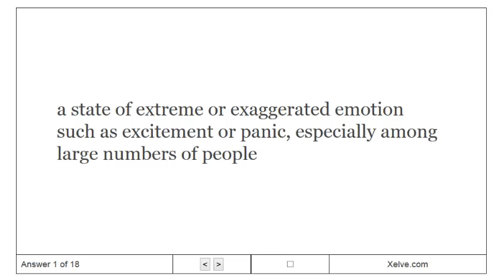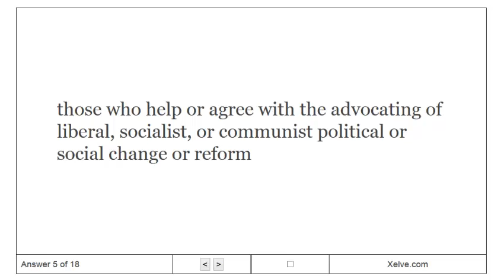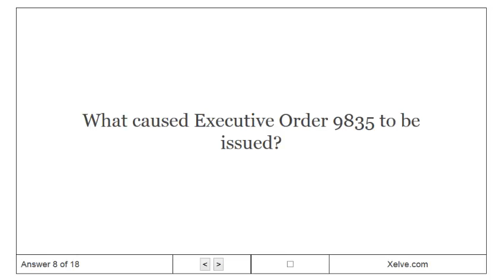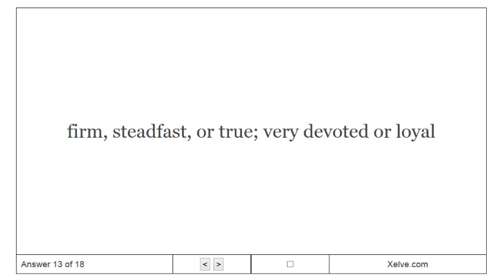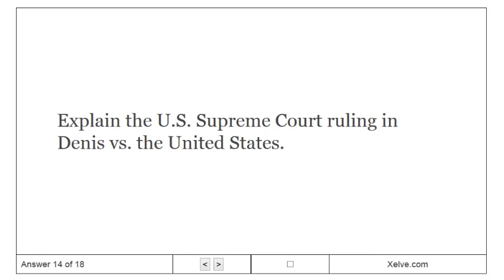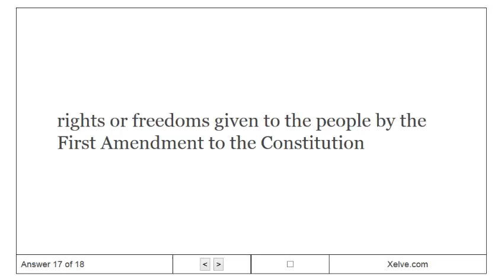Introduction to U.S. History - 17. Red Scare - Flashcards